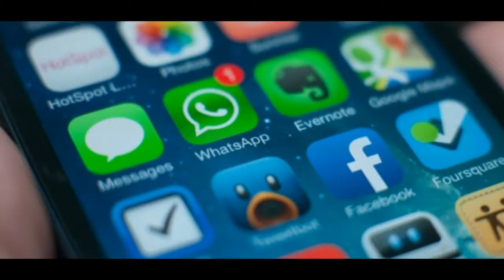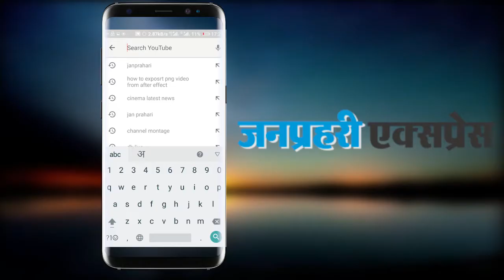Apps के भी कान होते हैं, जानिए कैसे?